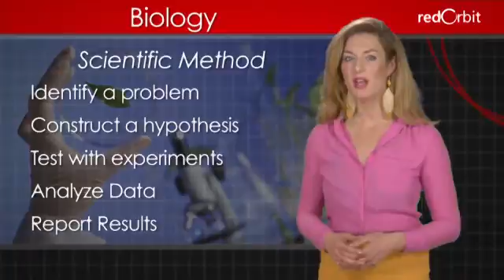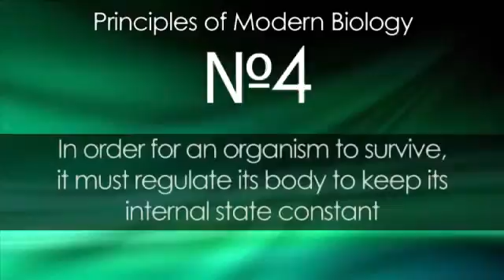What is Biology?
Hi, I'm Emerald Robinson, and in this "What Is" video, we're going to tackle the question, "What is biology?"

Biology is the study of all aspects of life, from the smallest unit of DNA in a cell's nucleus to the massive algal blooms on the ocean's surface.

Scientists who study biology are called biologists. Since biology is a science, biologists use the scientific method, a specific set of steps designed to test answers to a problem, when they do their experiments.

Biology is a very broad science; some scientists claim that there are over fifty branches of biology - but there are five principles that unify all fields of modern biology.

1. Cells are the smallest unit of life.

Microbiologists study cells and other forms of life that are too small to be seen by the naked eye. Antonie van Leeuwenhoek was a biologist who improved the microscope, and enabled people to be able to see bacteria for the first time.

2. Units of heredity called genes are how traits are passed from generation to generation.

James Watson and Francis Crick's discovery of the double helical structure of DNA in 1953 clarified our understanding of how and why we look like our parents.

3. Living things change over time, or evolve.

The most famous evolutionary biologist, Charles Darwin, coined the phrase "survival of the fittest," and created a terrific controversy on the ancestry of humans.

4. In order for an organism to survive, it must regulate its body to keep its internal state constant.

First named by Claude Bernard, this principle, called homeostasis, is one of the most important concepts in medicine.

5. (Finally,) All living things require energy to survive. Whether it's a tiny ant or a huge sequoia tree, it needs energy to grow and reproduce.

It's a biologist's job to discover how.